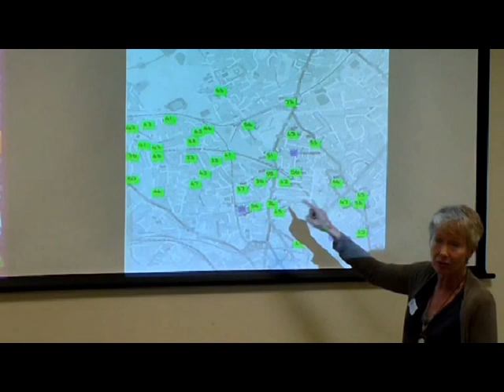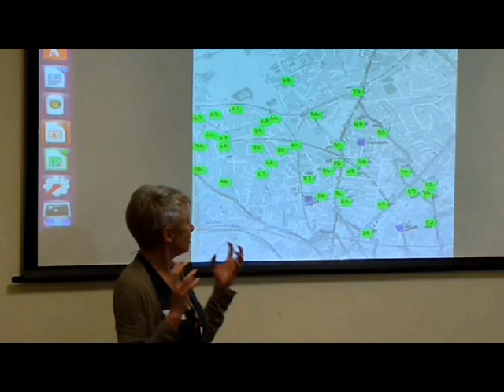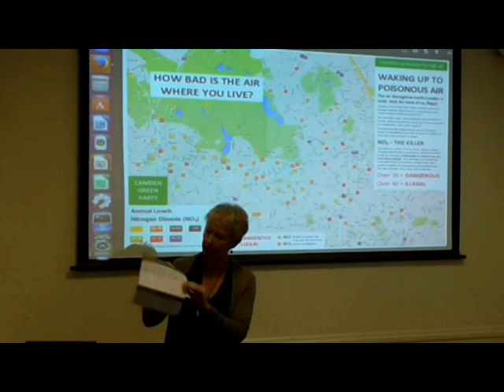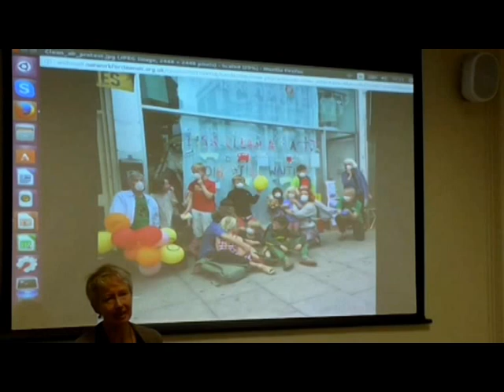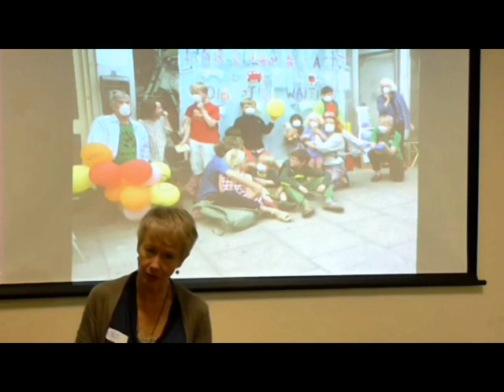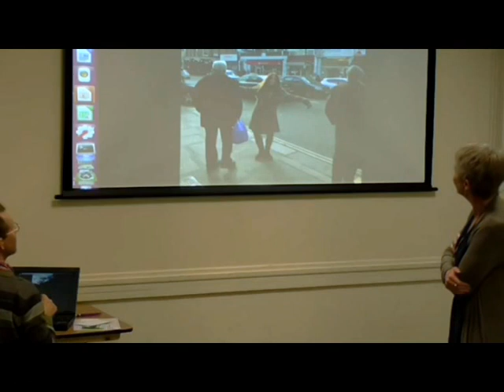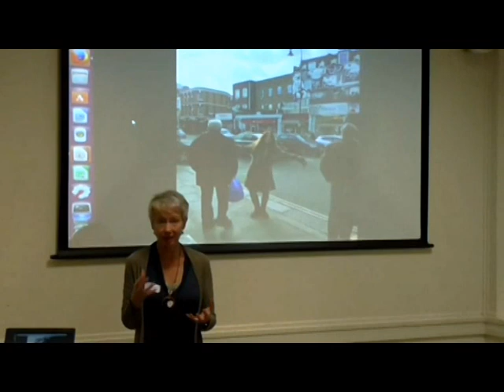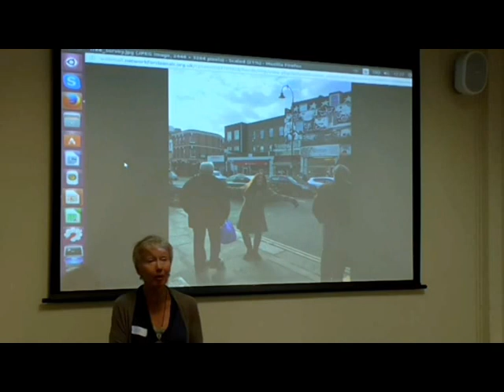Clean Air Convergence : Dee Searle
Dee Searle works with Camden Green Party in London and she's organised a number of citizen science projects to monitor air pollution in the London borough.